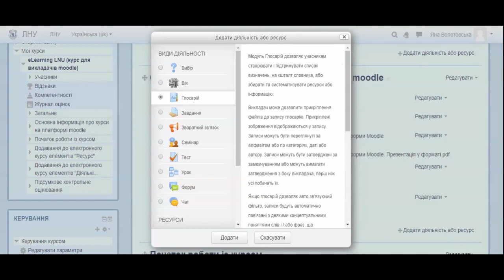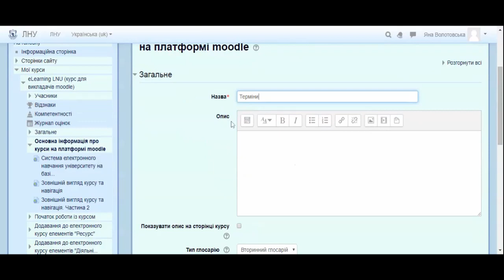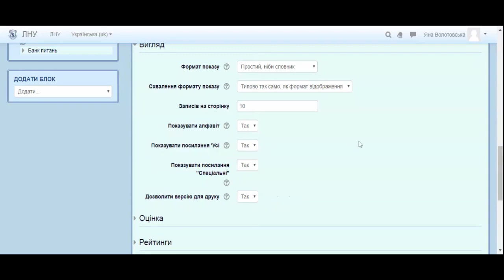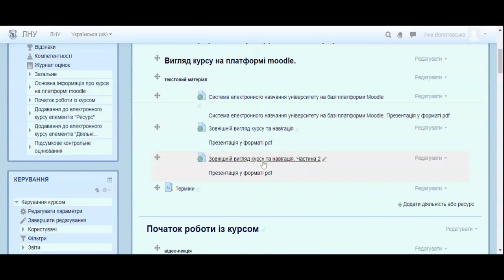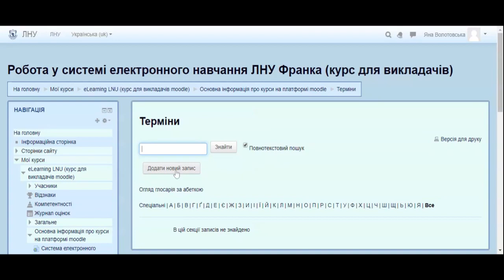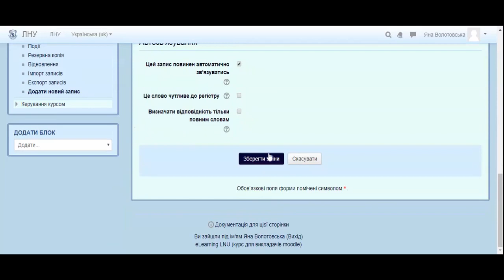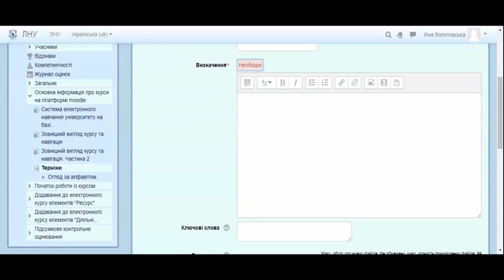Відео-лекція: Moodle - Глосарій